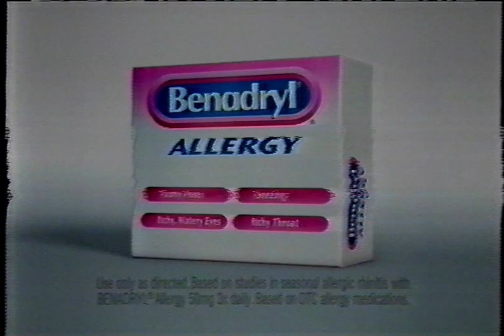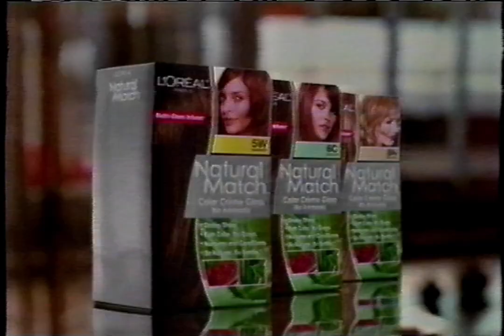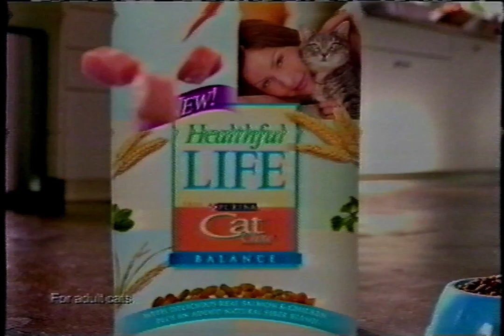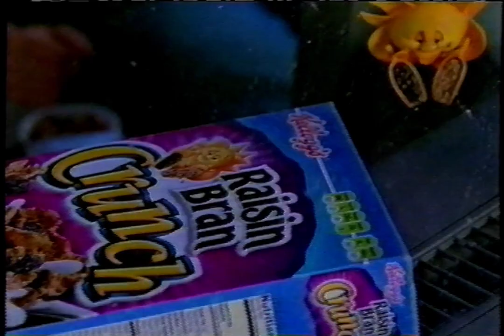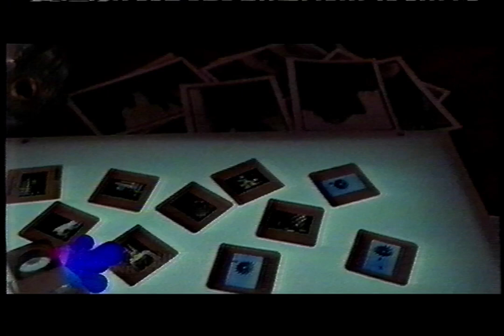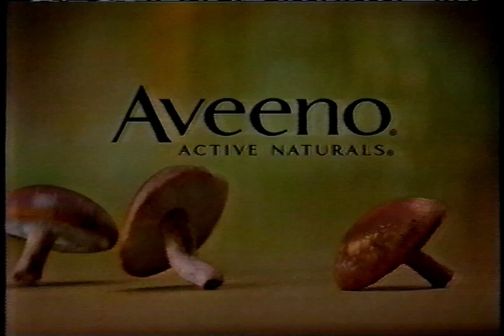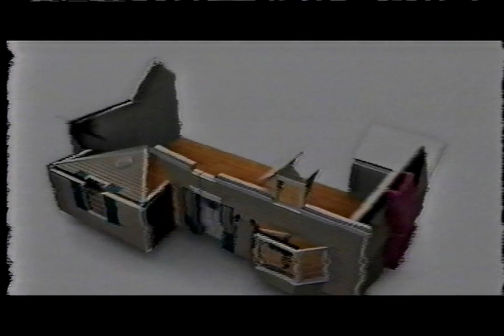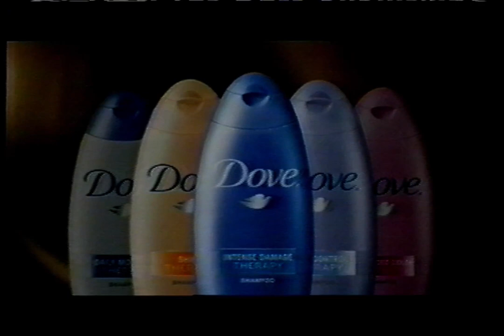NBC (WGRZ) Commercials - March 20, 2008 [HQ]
Plus screenbugs and split-screen credits.

Personal tape. Capped on VirtualDub with an Elgato Video Capture, played back on a Panasonic PV-VS4820 S-VHS deck. Edited and upscaled to 1080p for YouTube in kdenlive.